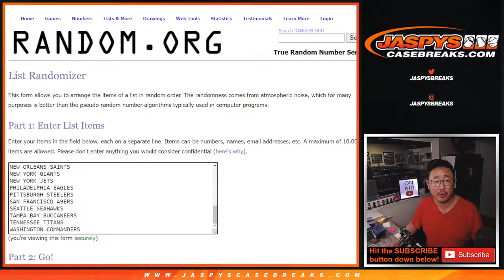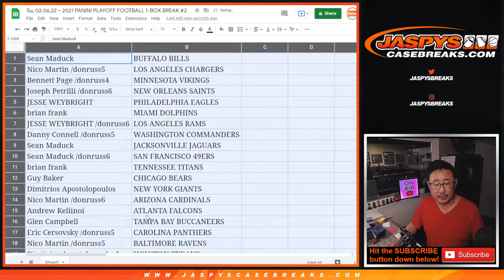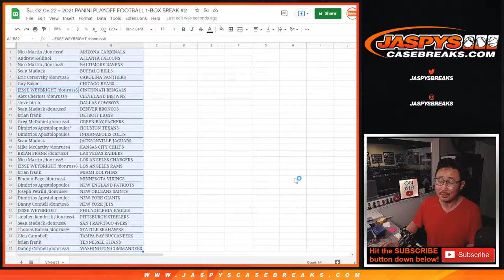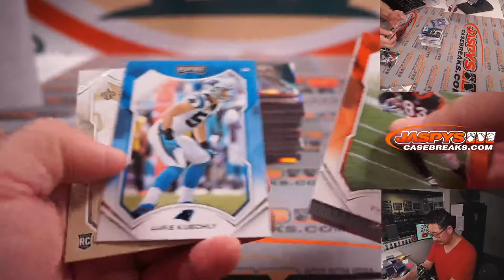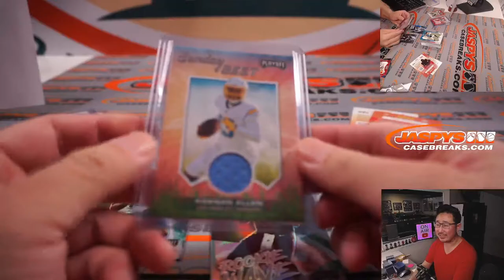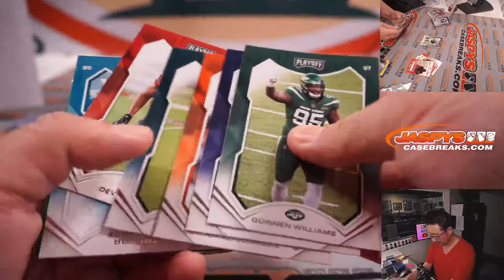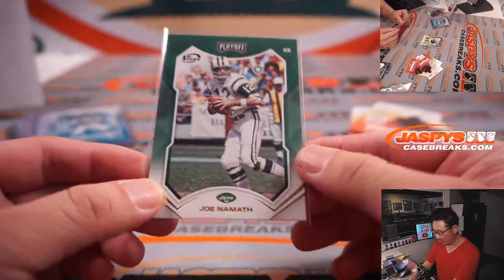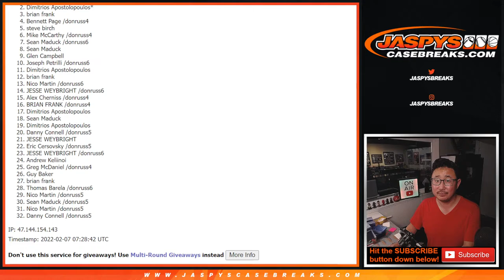Su, 02.06.22 ~ 2021 PANINI PLAYOFF FOOTBALL 1-BOX BREAK #2